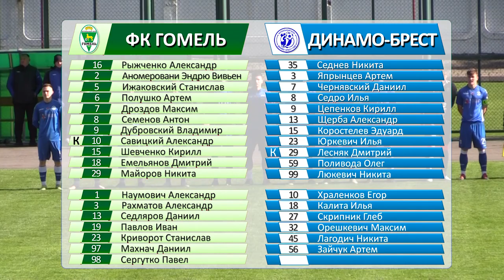«Гомель» (д) - «Динамо-Брест» (д) | 09.10.2023